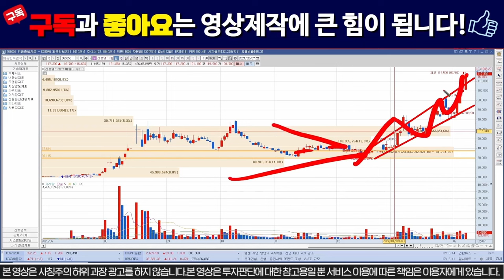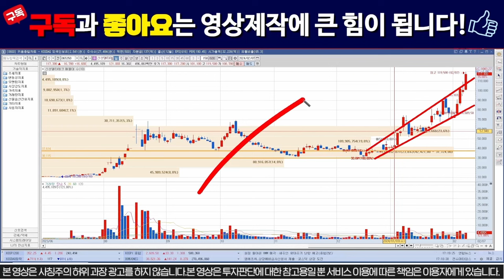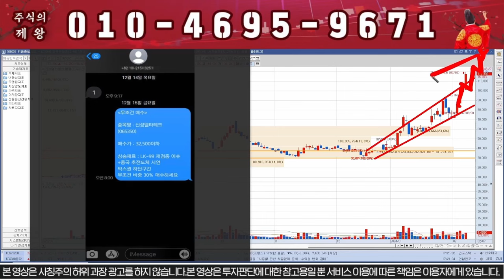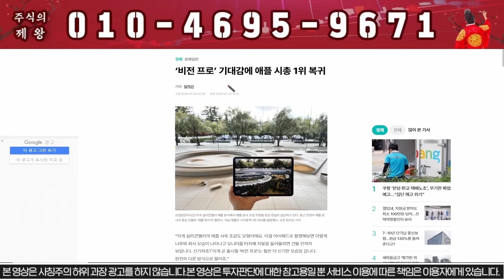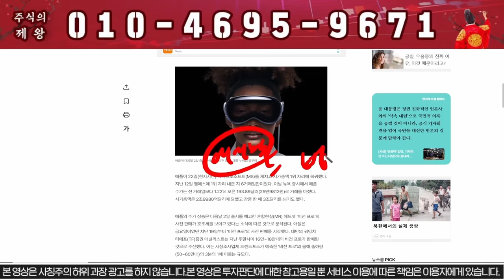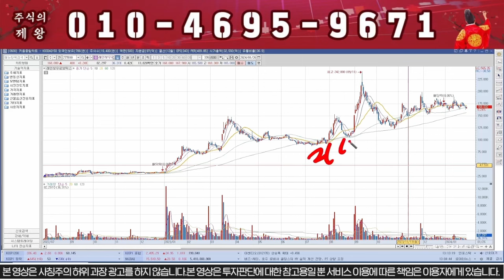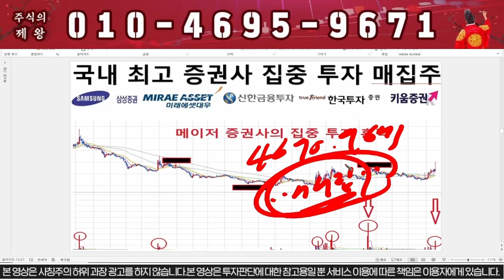[신성델타테크] "이가격" 돌파시 300%폭등 확정!!!!! 신성에스티 # LK99 lk99 초전도체